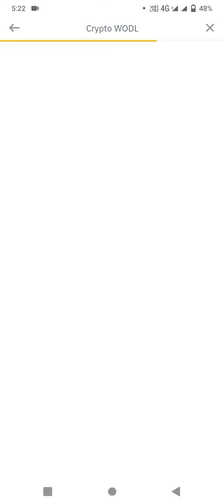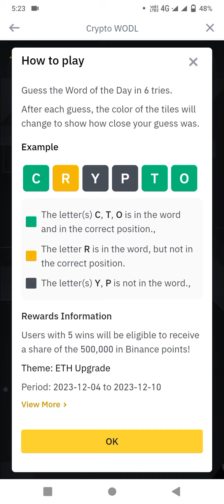Binance crypto WODL answer today, 5 letters words today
Hello friends we are share Binance CRYPTO Word Quiz Answers Today List New : binance Word answer today. Binance Crypto Binance Word Answers. binance wodl answer. binance wodl words answers, binance world words list , binance wodl answers, binance wordle game answers, binance wodl Round 3, binance wodl part 3, binance quiz answers today,binance WODL GAME Answers.binance wodl answers, wodl binance answers, binance wodl, binance wodl, Read Binance News and Play WODL to Share $5,000 in USDT Vouchers crypto wodl binance answer today

Binance Crypto Wodl Answers.Binance wotd Game 08 December 2023 Quiz Answers.

your query;

Binance bonus rewards,
3 letter words Binance,
4 letter words Binance,
5 letter words Binance,
6 letters words Binance,
7 letter words Binance,
8 letters words Binance,
correct answer is Wodl,
what is Wodl,
what is crypto wodl,
what crypto wodl,
crypto Trading Analysis,
Binance question and answer,
binance word of the day
Binance new 7 words crypto wodl answer
Binance WOTD answers live
binance word of the day WODT answers
binance word of the day wodl answers
Binance crypto wotd answer
Binance new crypto wodl
Binance new wodl offer
Binance wodi answer
Binance wodl crypto weekly theme Binance Square
Binance word answers today
Play crypto wodl share rewards
Binance WOTD share 500,000 Binance Points
binance 08 December crypto word answers
binance new loot
Crypto world binance
Wodl binance
Crypto wodl binance
binance wodl 8
Binance new 6 words crypto wodl answer